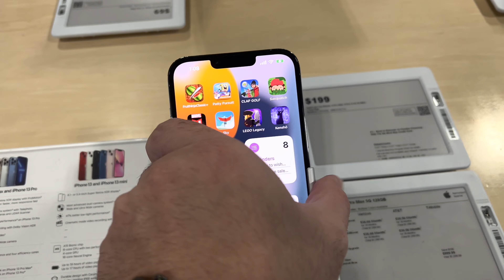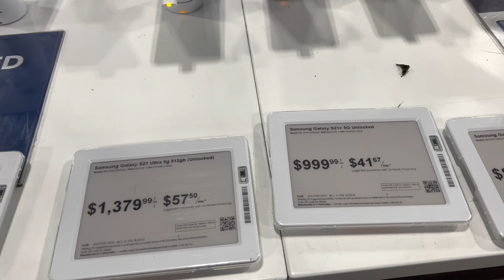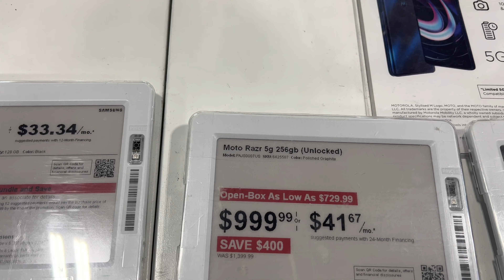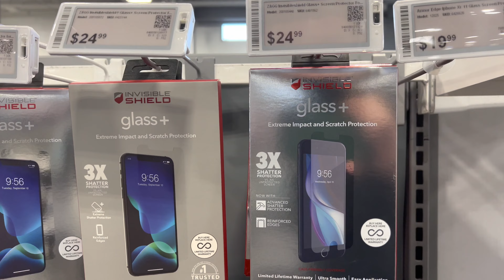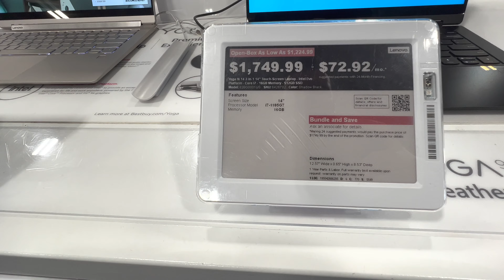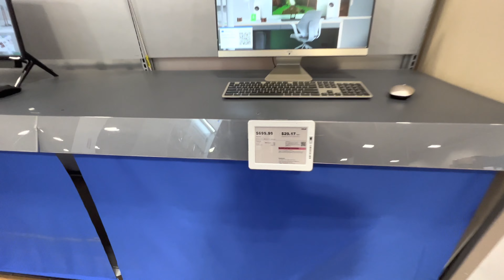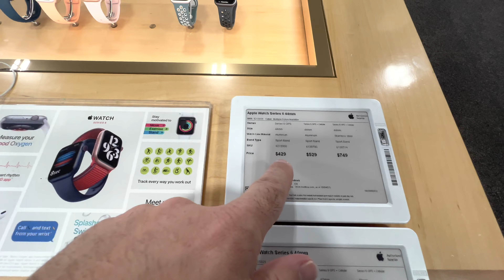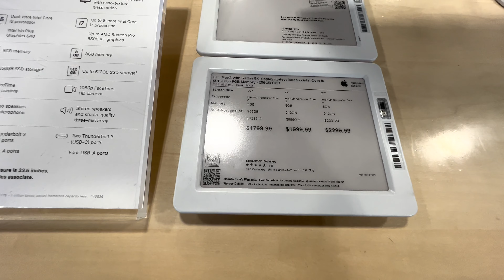Amerika'da Yasam. Unlu Amerikan Teknoloji Markasi BesyBuy Ve Laptop Fiyatlari.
Merhaba
Bu videomda size Teknolojik urulerin fiyatlarini gostermeye calistim,